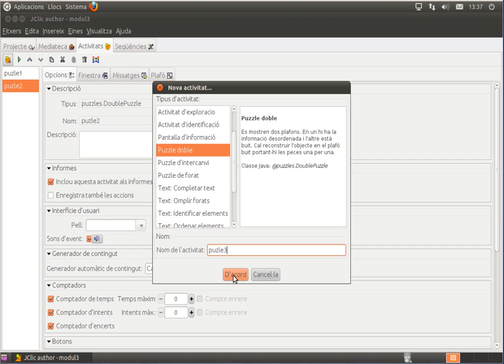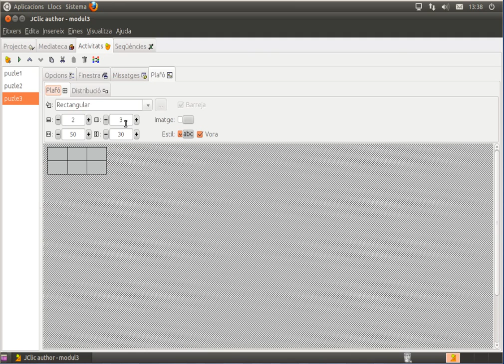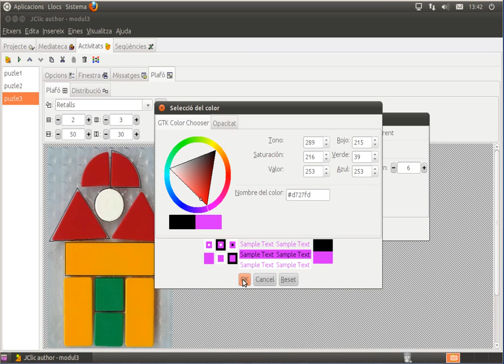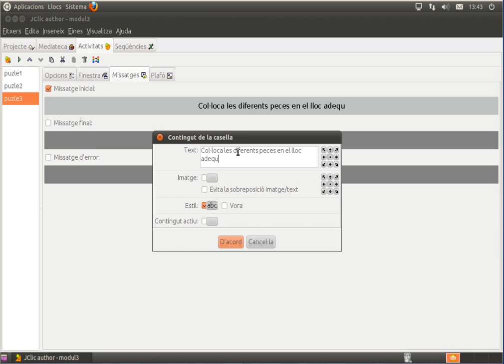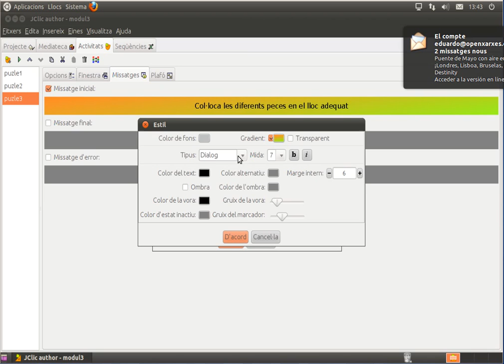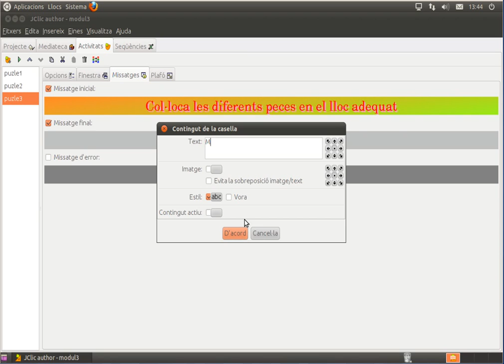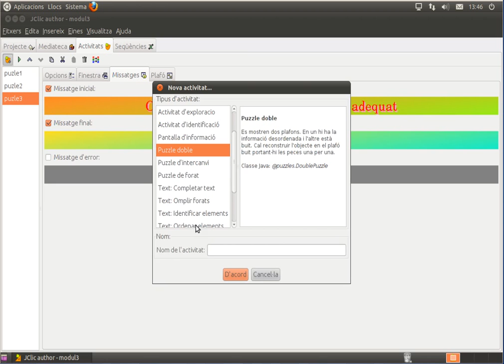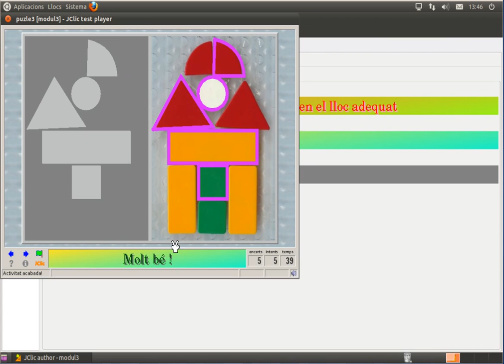[AulaOX] EDU01-m3-generador-de-formes-JClic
Les peces dels puzles poden tenir diferents formes: peces rectangulars, o bé amb encaixos que poden ser ovalats, rectangulars o triangulars. També es poden definir altres formes retallant parts de la imatge.